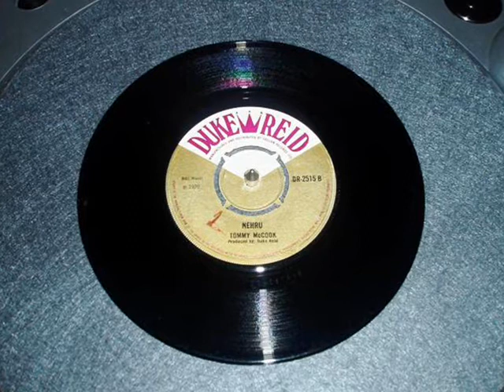Tommy McCook - Nehru (Original 1970)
The wonderful sounds of the late great Mr Tommy McCook.  Produced by Duke Reid in 1970.  I think Nehru is a reference to India's first Prime Minister and the Independence Movement - but that's just a guess I may be wrong :-)